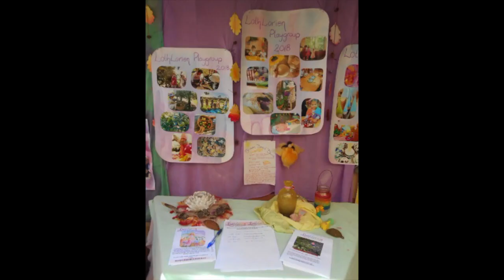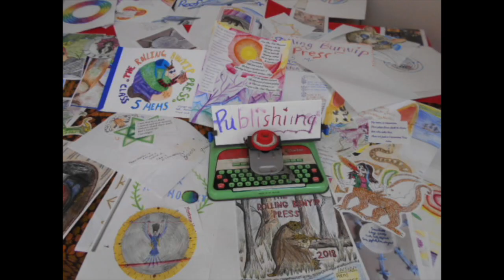Lorien Novalis School Open Day 2018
Open Day Display 2018. Original music by Lorien Novalis High School students.